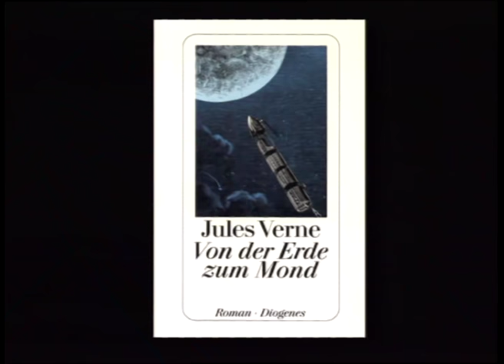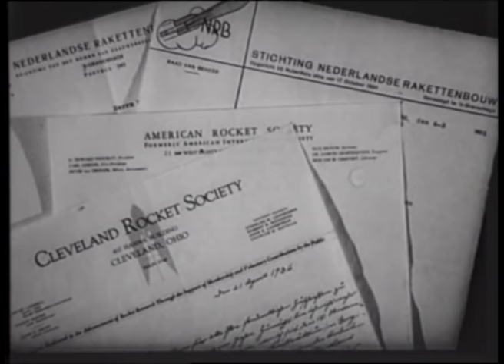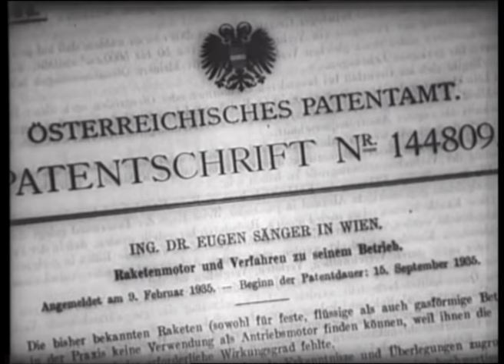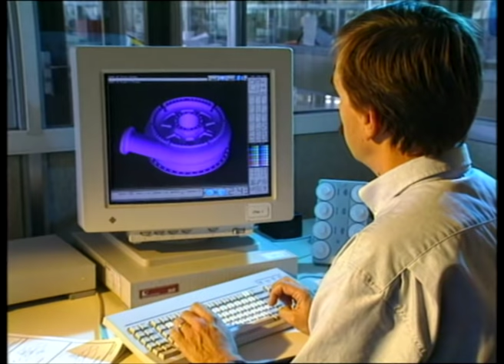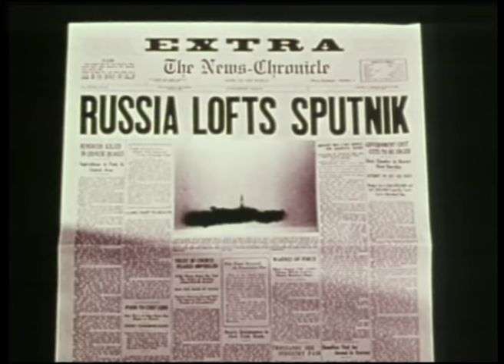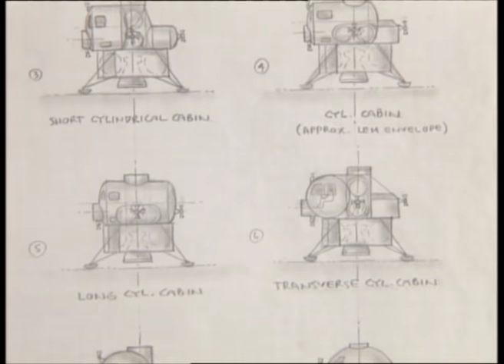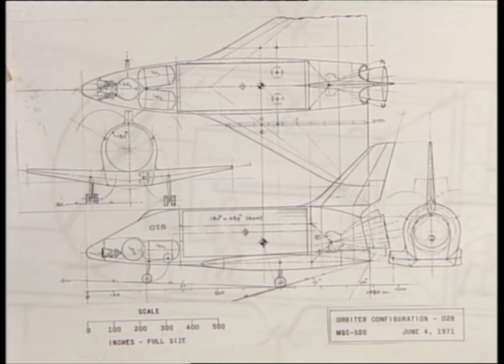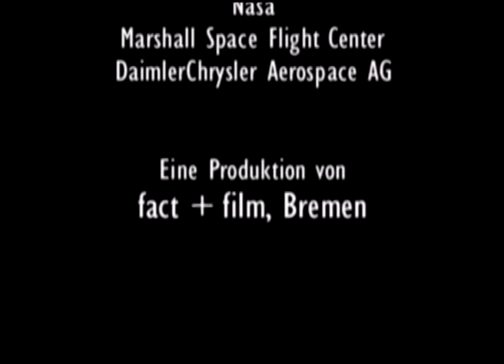Raumschiffe - Von den Anfängen bis zum Space Shuttle, Teil 1 der Doku-Reihe (1999)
Ein Streifzug durch die Geschichte der Raumschiffe. Von ersten Versuchen der Rocket Boys über die Vergeltungswaffe V2 bis zu zukünftigen Mars-Raketen wird die Geschichte der Raumfahrt in die Zukunft verlängert.

Die Geschichte der Raumschiffe begann praktisch als sich die Mitglieder des neugegründeten VfR, des Vereins für Raumschiffahrt, 1928 regelmäßig auf dem Flugplatz Berlin-Reineckendorf trafen, um dort mit Raketenmotoren zu experimentieren. Die „Narren von Tegel“, wie sie der Volksmund damals nannte, sollten nicht unbekannt bleiben: Rudolf Nebel, Rolf Engel, Wernher von Braun waren nur einige Namen.
Welche Probleme mußten sie damals lösen? Wie unterscheiden sich die historischen Raketentriebwerke von den heutigen und in welchen Schritten lösten die Techniker und Forscher eine Schwierigkeit nach der anderen, so dass ihre Raumschiffe immer leistungsfähiger wurden?
Neben den Triebwerken wurde das Konzept der Raketenstufen entwickelt, um in den Weltraum vorzudringen. Heute gibt es ein Arsenal von Feststoff- und Flüssigkeitsboostern, die so kombiniert werden, dass sie die geforderte Leistungsfähigkeit erzeugen. Erst mit dem Space-Shuttle konnte eine Rakete wie ein Flugzeug landen. An dem Nachfolgemodell X33 wird bereits gearbeitet. Neben den Amerikanern planen heute aber auch die Europäer wiederverwendbare Raumschiffe. Mit der internationalen Raumstation werden neue Konzepte für Raumschiffe und Expeditionen in die Weiten des Alls möglich sein. Die NASA plant ein Raumschiff für Touristenausflüge. Auch die Frage, welche Antriebe wird es in weiter Zukunft geben, angesprochen werden der Protonenantrieb und andere, soll diese Sendereihe beantworten.